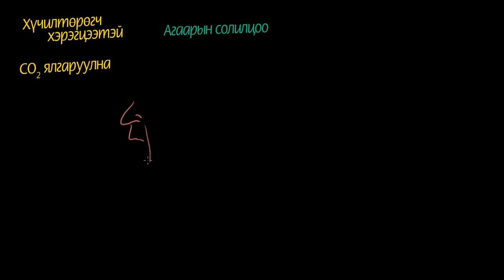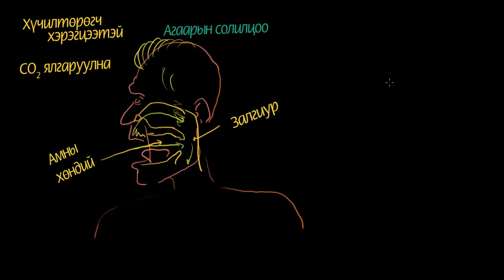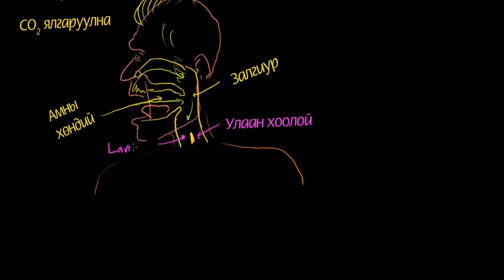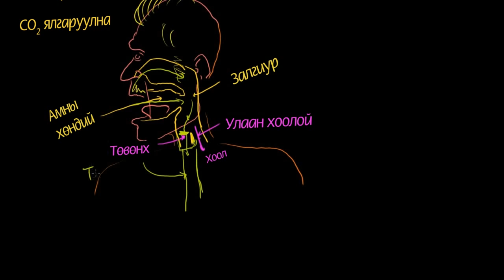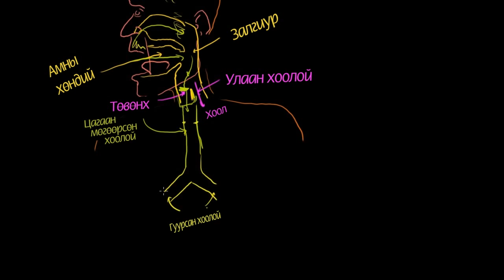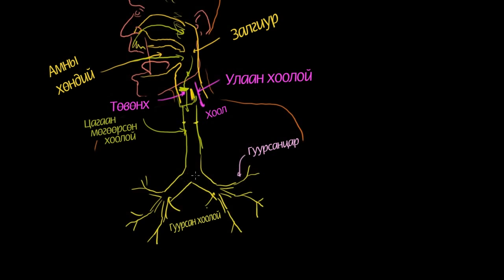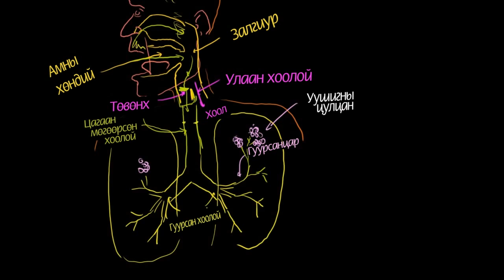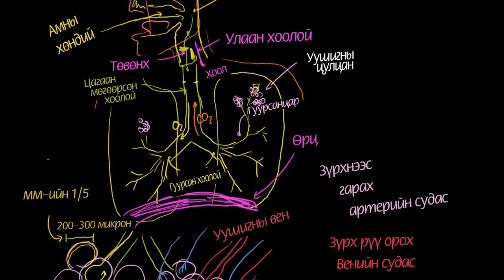Уушиг ба амьсгалын эрхтэн систем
Биологийн видео хичээл: Уушиг ба амьсгалын эрхтэн систем
Title: the-lungs-and-pulmonary-system
Topic: Human biology